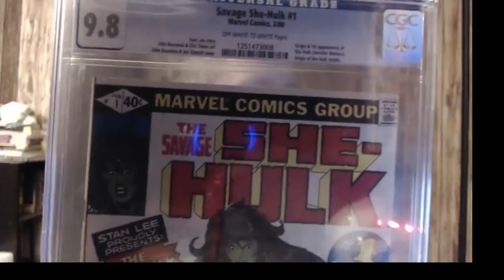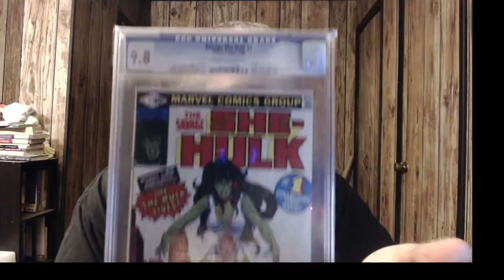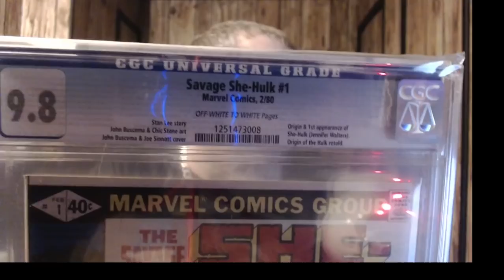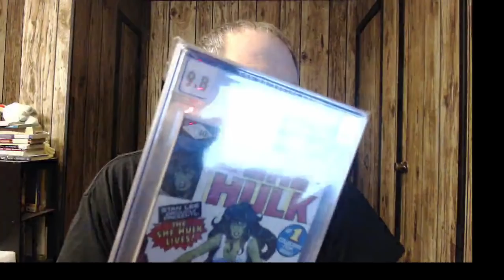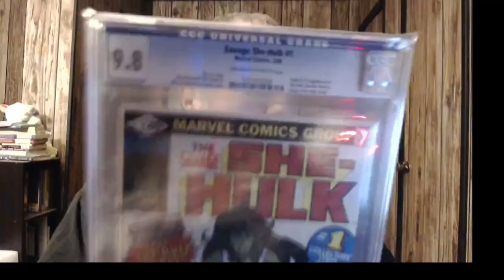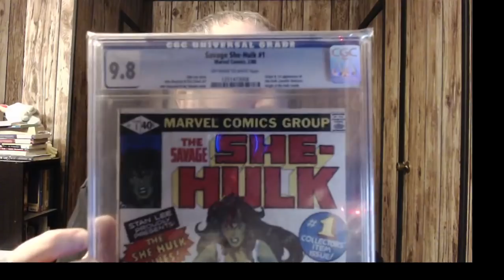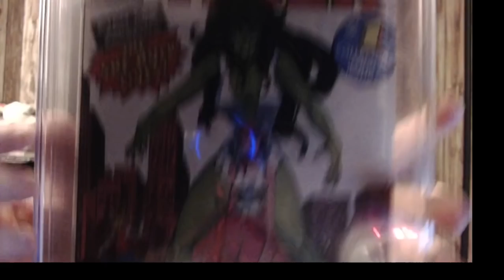SHE HULK TO GET OWN TV SHOW?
If you have a preference between Marvel or DC, please indicate that when ordering and I will make sure I send the company you prefer. If there is no preference, I will send a mixture.

If you cannot or do not have Paypal, you can send a money order or CERTIFIED check (Checks take 7 days to clear so keep that in mind when ordering).
*ORDER 5 OR MORE OF ANY PACKAGE, I WILL ADD EXTRA COMICS AS A THANK YOU...

There is a new way to order. I have added to my web store the comic book packages so you can buy them directly from my web store... Just click on this then go to the comic book section & each package will be there.